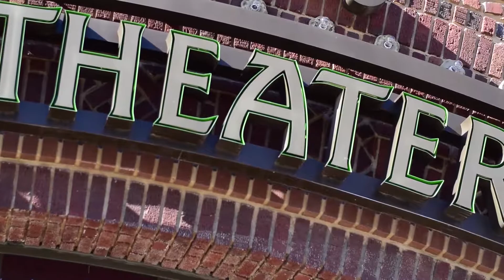Black Lives Matter Sacramento: The Community Wants Its Mural Back!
Details about this event from BLM's facebook description: Some brilliant artist decided to create a piece of art to LIFT THE NAMES OF BLACK FOLKS in and from SACRAMENTO, THAT WERE KILLED BY LAW ENFORCEMENT

The mural was also bringing Blackness back into a community that is rapidly erasing Black history and Black culture through gentrification.

We discovered it at our Black Love Block Party and damn near cried at this beautiful monument that was gifted to Oak Park..

Just a few days later it was removed.

The wall looks horrible now.

The city didnt remove it because they said they didnt get that call.

The property is owned by Kevin Johnson, our former Mayor.

Why would they paint over a mural with beautiful Black faces and replace it was nasty looking messy paint splotches?

The families that are mourning the loss of those folks on that wall are upset that this all happened before they even got a chance to see it and put some flowers down.

This mural was a great idea of a monument so that folks can come, pay their respect, and commorate their loved ones.

KJ NEEDS TO LET THAT MURAL GO BACK UP AND STAY THERE!

JOIN US TO DEMAND THEY LET THE MURAL BACK UP!

The families of folks killed will be present!

Organizations Joining Us:
- Women For Equality
- The Unitarian Universalist Society of Sacramento (UUSS)

(other organizations are welcomed to get on board with us)

WHEN Saturday November 18, 2017
WHERE The Guild Theater
TIME 12pm
ADDRESS 2828 35th Street 95817